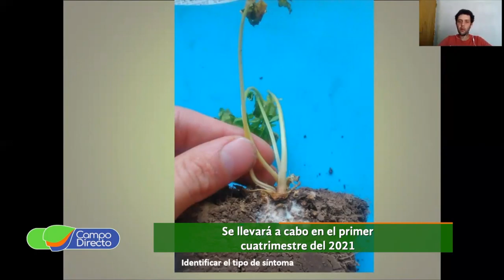La FCA ya prepara su próxima Maratón Verde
La Facultad de Ciencias Agropecuarias de la Universidad Nacional de Córdoba, planifica la 2da. Maratón Verde, “Esencia con Ciencia”. Se realizará el año próximo en conjunto con REDIIMAC